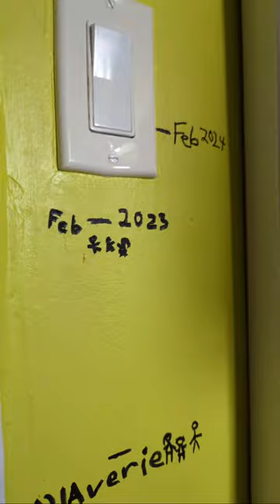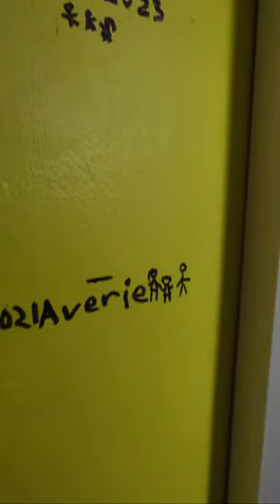Green Tree Python Update!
Buy a reptile from me

Favourite lens Prime Lens (fast clear and bright!)

About Me!